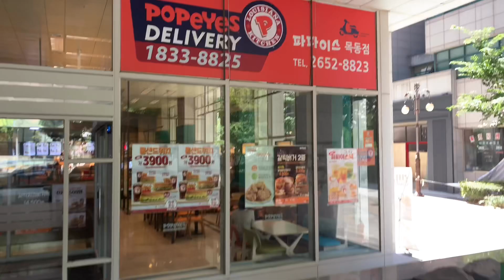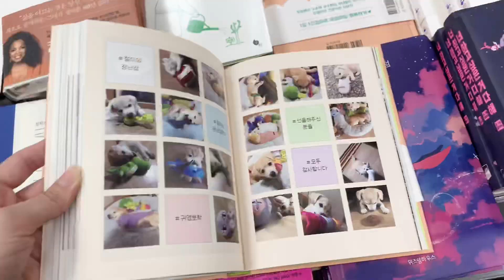기상캐스터는 퇴근 후 뭐해? / 진짜 뭐 별거 없는 여유로운 일상 브이로그 ［정채널］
모처럼 외부 일도 약속도 없는 날~
여유로운 일상을 찍어보았어요 ! ㅎㅎ
그나저나 링링의 여파가 아직 남아있는 상황에서
다가오는 주말 또 17호 태풍이 온다고 하네요... 휴우우
그 전까지 잠시 이 여유를 즐기며...
태풍이 오기 전에 후딱 올려봅니다.
벌써부터 마음이 갑갑하네요ㅜㅜㅜ